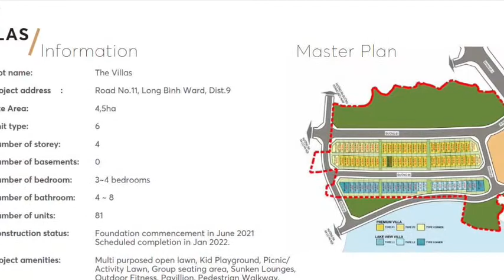Villa The 9 Stelars Thủ Đức SonKim Land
The 9 Stelars Thủ Đức tại sa bàn nhà mẫu dự án.
Villa The 9 Stelars do Sơn Kim Land đầu tư và phát triển...